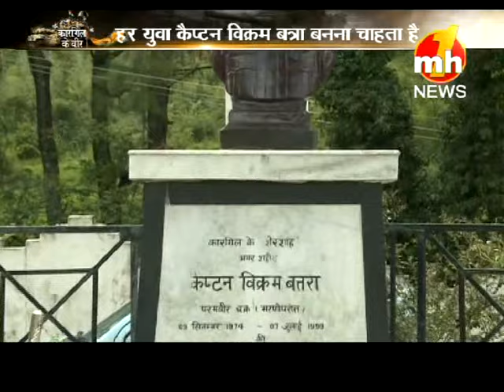Best Documentary On Shaheed Cpt. Vikram Batra (Kargil War Martyr), Part-4